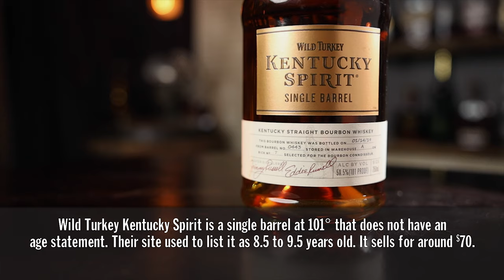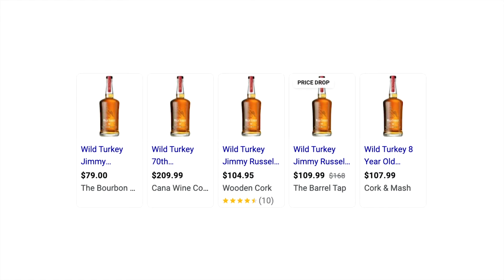Wild Turkey 70th Anniversary 8 Year Bourbon Whiskey - Uncorking Review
Wild Turkey 101 70th Anniversary is an 8 and 9 year old batched Bourbon that celebrates 70 years of Jimmy Russell working for the distillery. It has a suggested retail price of $50.

The glasses we use, t-shirts, hats, hoodies, coins, candles, cocktail syrup and more